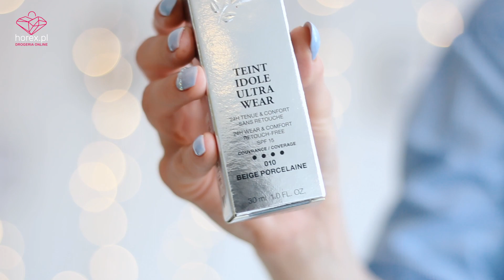😍Podkład Lancome Teint Idole Ultra Wear - TEST 😍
Podkład Lancome Teint Idole Ultra Wear to wyjątkowy produkt do makijażu twarzy. Podkład przychodzi w pięknym, szklanym opakowaniu, które wygląda naprawdę luksusowo. Pojemność podkładu Lancome Teint Idole Ultra Wear to 30ml. W gamie kolorystycznej tego kosmetyku znajdziemy wiele odcieni jednak warto zwrócić uwagę na to, że podkład znacznie ciemnieje. Właściwości podkładu to przede  wszystkim wygładzenie skóry i ujednolicenie kolorytu.

Podkład Lancome możemy aplikować zarówno gąbeczką, jak i pędzlem. Jego zaletą jest to, że ślicznie wygląda na twarzy i ma piękny zapach. Kosmetyk jest perfumowany, a jego wykończenie jest aksamitne i świetliste. Konsystencja jest mocno nawilżająca i bardzo przyjemna. Podkład Teint Idole Ultra Wear lekko zastyga na twarzy, więc warto go starannie przypudrować. Po aplikacji pudru podkład dalej wygląda świetliście.

Kosmetyk ładnie wtapia się w skórę, która wygląda świeżo i promiennie. Myślę, że podkład będzie doskonałym wyborem w makijażu twarzy na co dzień. Sprawdzi się on dla cery suchej i normalnej. W przypadku cery problematycznej radziłabym wspomóc się kryjącym korektorem. Punktowa aplikacja korektora nie obciąży skóry.

Makijaż twarzy z wykorzystaniem propozycji od Lancome jest bardzo prosty w wykonaniu. Podkład bardzo łatwo się rozprowadza za pomocą gąbeczki, pędzla lub palców. Cera z nałożonym podkładem Lancome Teint Idole Ultra Wear jest wyraźnie wygładzona, a dodatkowo wygląda lekko i naturalnie.

Koniecznie przetestuj kosmetyki Lancome. Więcej propozycji produktów do makijażu i pielęgnacji znajdziesz na horex.pl.

Lancome, Lancome podkład, Lancome Teint Ultra Wear, makijaż twarzy